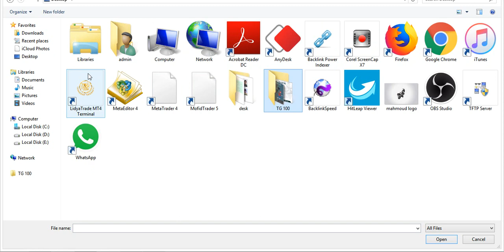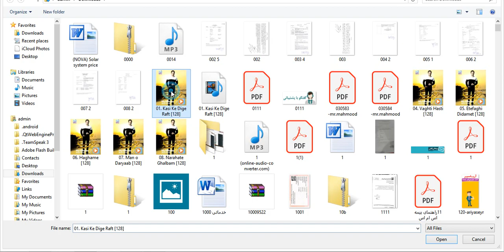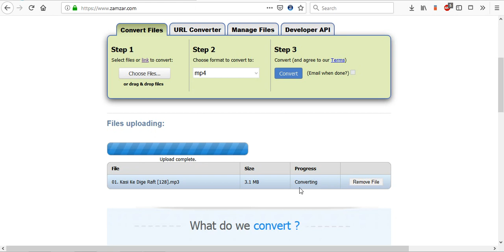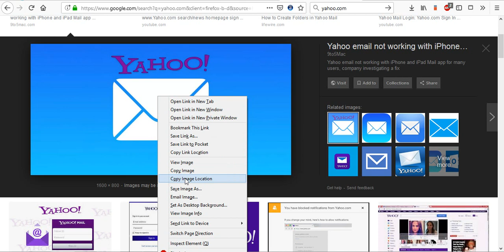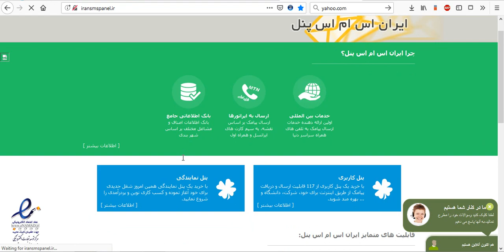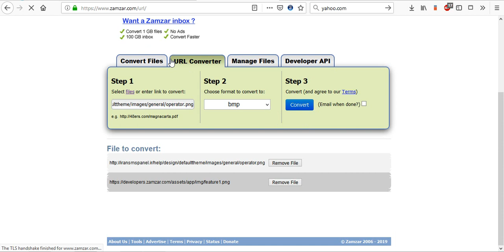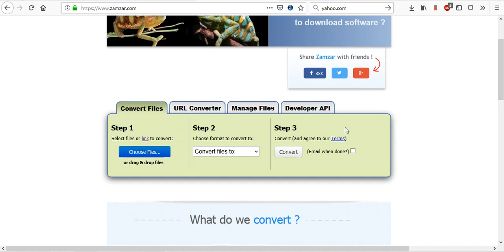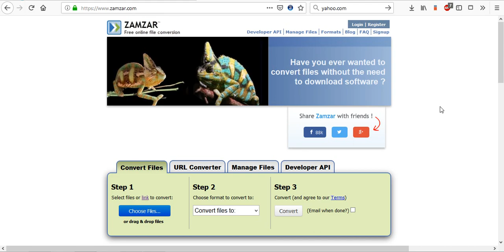تغيير فرمت فایل ها با یک کلیک و بدون نرم افزار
همان‌طور که می‌دانید فایل‌ها در فرمت‌های مختلفی ذخیره و قابل استفاده‌اند. به‌عنوان مثال فایل‌های صوتی دارای فرمت‌هایی همچونMp3، WMA ، OGG، AAC و WAV بوده و فایل‌های ویدئویی در فرمت‌های مختلفی اعم از AVI، MKV، MP4، VOB و... وجود دارند. گاهی اوقات هنگام تغییر نام این فایل‌ها ممکن است بخواهید فرمت آنها را نیز تغییر دهید.

به‌ عنوان مثال شاید بخواهید برای عدم دسترسی آسان به مجموعه‌ای از فایل‌های  PDF، فرمت آنها را به AVI تغییر دهید تا کسی قادر به بازکردن فایل‌های شما نباشد‌؛ چرا که تشخیص این که فرمت اصلی فایل چه بوده است کار ساده‌ای نیست. تغییر فرمت چند فایل کار چندان سختی نیست اما اگر تعداد فایل هایتان 2 یا سه رقمی باشد این کار به صورت دستی چندان ساده و عقلانی نیست!
شما در این آموزش می آموزید که چگونه از طریق سایت فایل های خود را به راحتی به هر فرمتی که خواستید تبدیل کنید !

سابسکرایپ یادتون نره